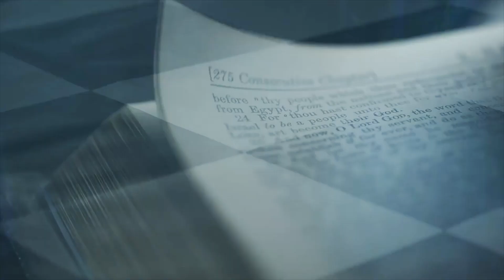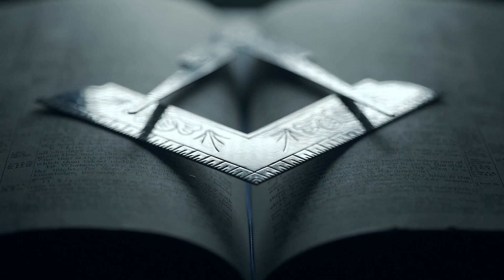Gov. Luis Olimpo Ferrer Sr. Masonic Lodge No. 366 M.Y. 2023 I SDE VIDEO